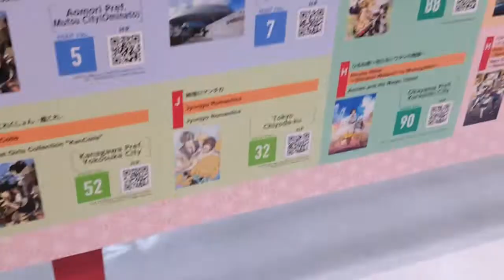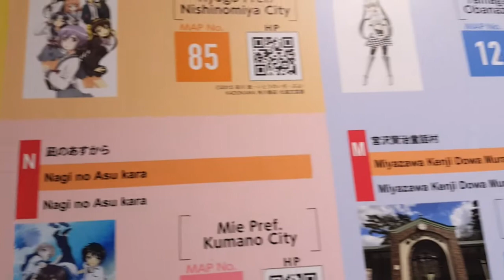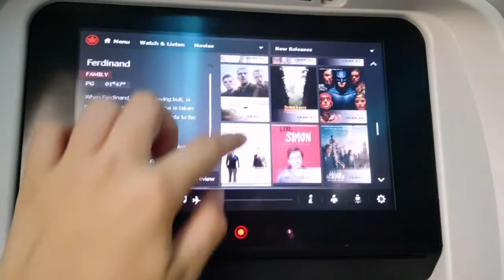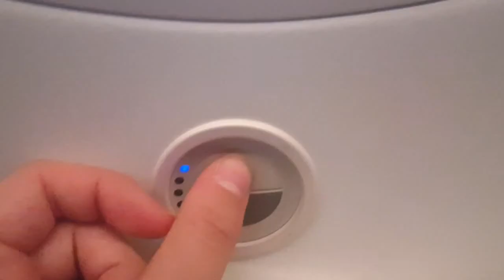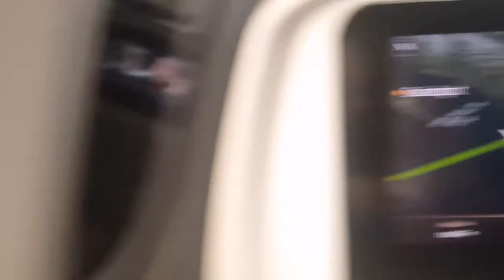Going Back To Canada / Japan Student Exchange Vlogs 9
Thank you to everyone who has watched all of my Vlog videos from while I was in Japan. This is the final video for the series so I put lots and lots of work into making sure it turned out the best it could be.

Get ready for my next video because it's a new series I'm starting!! 😁